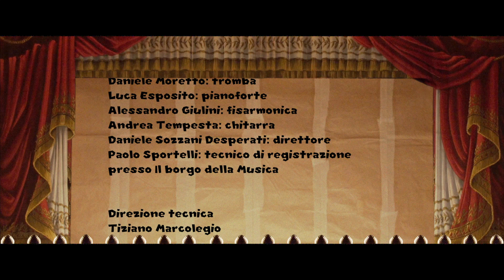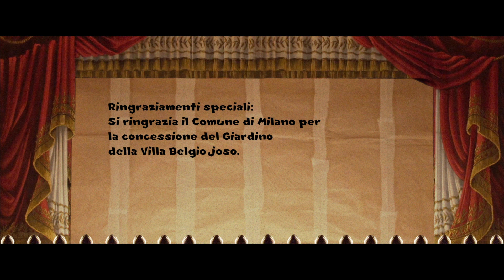Pinocchio. Una fiaba per immagini | LA FATA TURCHINA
Pinocchio​. Una fiaba per immagini
La fata turchina

Regia Beniamino Barrese
Produzione Piccolo Teatro di Milano

Per scuole primarie e bambini da 6 a 11 anni e le loro famiglie

Per un puro caso linguistico, Pinocchio è conosciuto come il più famoso burattino del mondo. In realtà, è una marionetta e le sue avventure si legano a quelle della Compagnia Carlo Colla & Figli, alle prese con la creazione di un nuovo spettacolo, dando vita a un racconto originale e inedito dove il linguaggio teatrale si contamina con quello cinematografico.
La fiaba per immagini, diretta da Beniamino Barrese, è divisa in sette episodi della durata di 3 minuti ciascuno, che verranno pubblicati sui profili social di Rummo, del Piccolo Teatro e dei Colla, raggiungendo, quindi, pubblici diversi. Il racconto attraversa i laboratori della Compagnia (una scenografia naturale con più di 10.000 pezzi tra marionette, scene, costumi e oggetti di attrezzeria), e il palcoscenico del Teatro Strehler. Inoltre, partendo dai semplici materiali utilizzati per la costruzione delle marionette (carta, legno, colori, tessuti riciclati), verranno realizzati dei laboratori condotti da marionettisti, in forma di video tutorial, da svolgere a scuola o in famiglia.

Ridisegnare il futuro, ricomporre i frammenti della comunità e della sua rappresentazione, grazie al collante della cultura e a un’ostinata fiducia nelle sue risorse. Questa è la radice della collaborazione che si intreccia, quest’anno per la prima volta, tra il Piccolo Teatro di Milano e Rummo, due interpreti d’eccellenza, ognuno in modo peculiare nel proprio campo, di un’identica idea di cultura, di artigianalità che si fa arte, di sapienze capaci di annodare tradizione e innovazione, al servizio del tessuto identitario di una comunità oggi sfilacciata dall’esperienza, senza precedenti, di questo ultimo anno. Maestri sono i pastai, Maestri sono chiamati i grandi registi in teatro. Il loro ideale incontro avviene intorno a un comune progetto destinato alle scuole – primarie e secondarie di primo e secondo grado –, a partire da Lombardia e Campania, e alle famiglie. Una felice triangolazione di responsabilità sociale tra un’azienda che dopo la violenta alluvione del 2015 ha profuso energie, tenacia e un’incrollabile speranza nel disegno della ricostruzione, un teatro che nella ricostruzione dalle macerie della guerra evoca le sue origini e che ora, come tante istituzioni culturali, attraversa una necessaria, ma severa sospensione delle attività e le giovani generazioni, tra le categorie che nella pandemia hanno pagato il prezzo più alto, con una dura privazione della socialità.
Con il sostegno di Rummo e il coinvolgimento della Compagnia Marionettistica Carlo Colla & Figli, di Beniamino Barrese, uno dei casi più recenti del cinema italiano, autore del documentario dedicato alla madre, Benedetta Barzini, La scomparsa di mia madre, e di Davide Carnevali, uno dei drammaturghi italiani più rappresentati sulla scena europea, il Piccolo vuole riannodare i fili di una comunicazione interrotta, attraverso un’esperienza collettiva di costruzione di una nuova narrazione del tempo presente. Ne sono protagonisti Pinocchio, simbolo di trasformazione, esploratore del mondo; e poi, l’epica, la potenza che ha il suo codice di continuare a decifrare la contemporaneità.